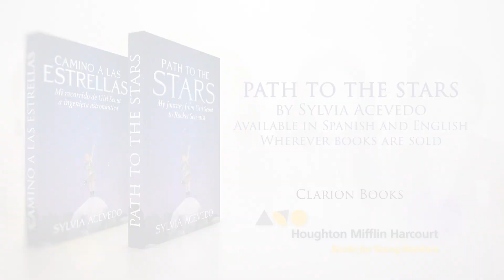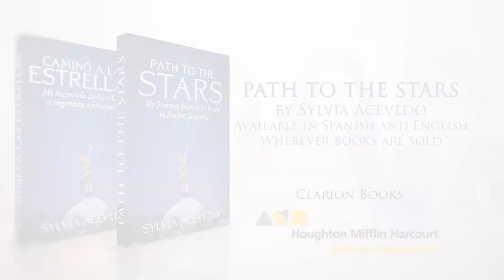Sylvia Acevedo Interview about Path to the Stars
Watch an interview with Sylvia Acevedo, the CEO of the Girl Scouts, about her book, Path to the Stars!

About the book:

The inspiring memoir for young readers about a Latina rocket scientist whose early life was transformed by joining the Girl Scouts and who currently serves as CEO of the Girl Scouts of the USA.

A meningitis outbreak in their underprivileged neighborhood left Sylvia Acevedo’s family forever altered. As she struggled in the aftermath of loss, young Sylvia’s life transformed when she joined the Brownies. The Girl Scouts taught her how to take control of her world and nourished her love of numbers and science.

With new confidence, Sylvia navigated shifting cultural expectations at school and at home, forging her own trail to become one of the first Latinx to graduate with a master's in engineering from Stanford University and going on to become a rocket scientist at NASA’s Jet Propulsion Laboratory.